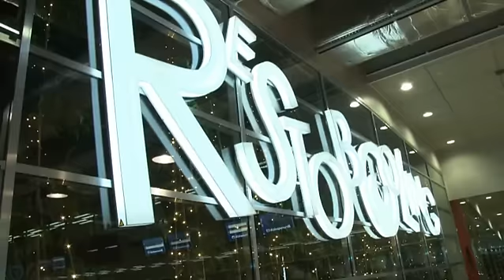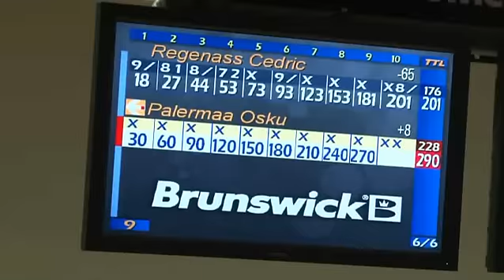brunswick full program